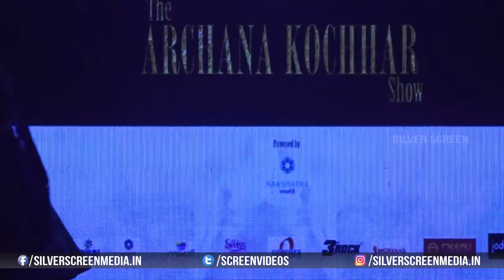Zarine Khan & Sangeeta Bijlani At The Archana Kochhar Show | Bollywood Events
Watch : Zarine Khan & Sangeeta Bijlani At The Archana Kochhar Show